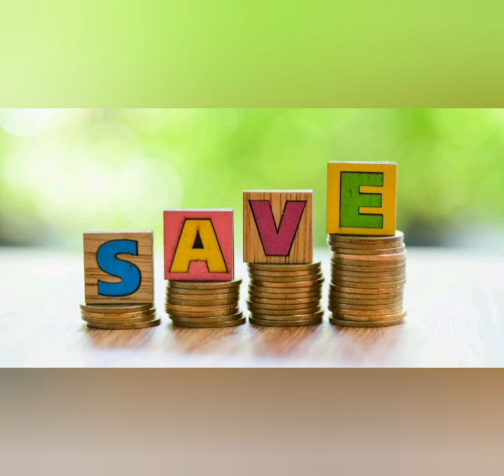100 நாளில் 1 கிராம் தங்கம் சேமிப்பது எப்படி/Money Saving Challenge/How to save more gold?/goldsaving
Hi everyone !! Welcome to RJ INFO BOX youtube channel..In this video i have explained abt 100 நாளில் 1 கிராம் தங்கம் சேமிப்பது எப்படி/Money Saving Challenge/How to save more gold?/goldsaving